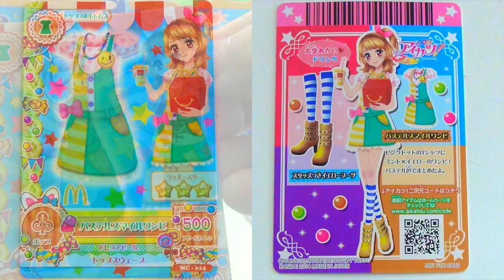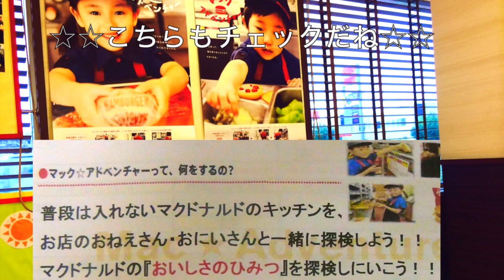マクドナルド アイカツ ぜんぶしょうかい！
どんどんしょうかいするよ！！アイカツカード全６しゅでなにがもらえるかは！？
おみせにいってQRコードをよみとればダウンロードできるよ☆

これまでのハッピーセット⇩

※音響：imovie エフェクト使用